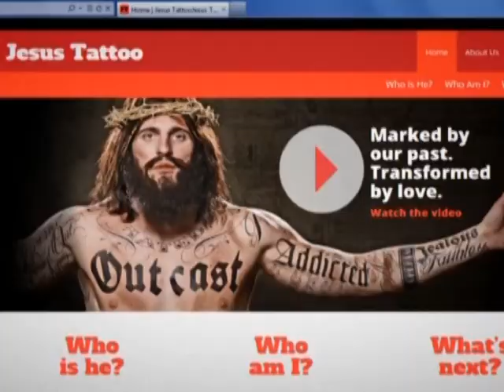New 'Death Row Jesus' campaign hits American cities today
A new advertising campaign may make you look twice. "Death Row Jesus" -- a campaign by Little Pencil Ministries -- hit American cities today.